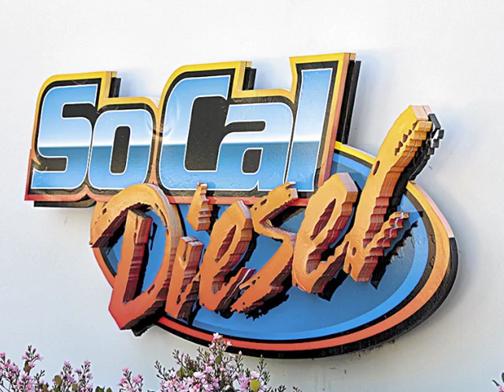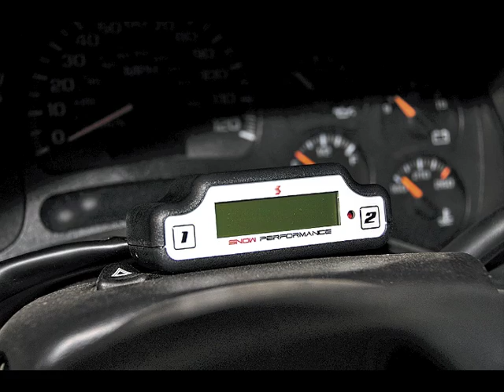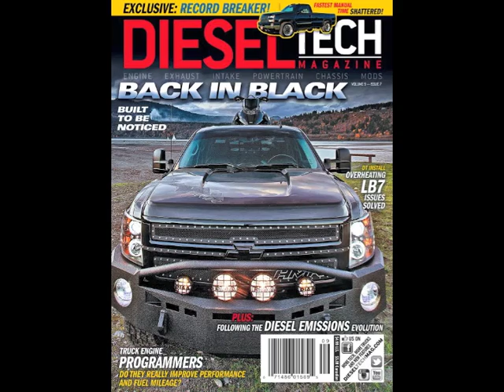Diesel Tech Install LB7 Overheated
09/2014 Diesel Tech